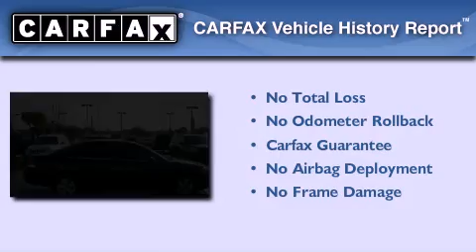2008 Chevrolet Impala Miami Lakes FL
We've been honored to serve the Miami Lakes FL area , we promise that your experience at our dealership will exceed your expectations !

 Year : 2008
 Make : Chevrolet
 Model : Impala
 Engine : 6 Cyl - 3.5L
 Trans . : Automatic
 Exterior : Black
 Miles : 43,673
 Interior : Gray
 Stock : MP1642A

 16600 NW 57th Ave.

 Pre-Owned 2008 Chevrolet Impala Miami Lakes FL